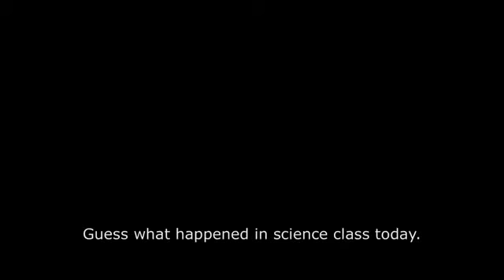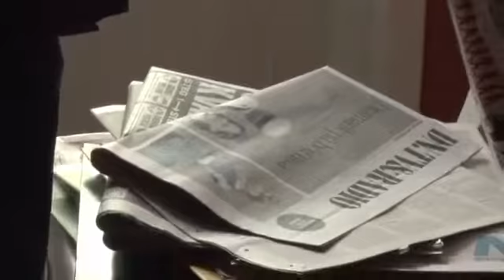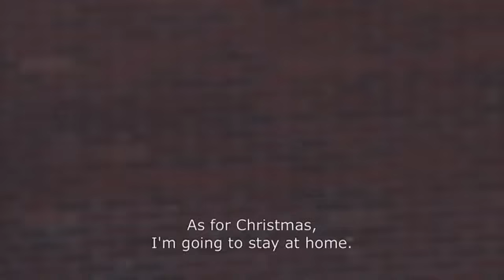A Special Relationship Between A Boy And His Grandfather